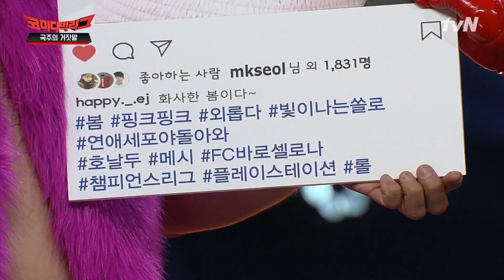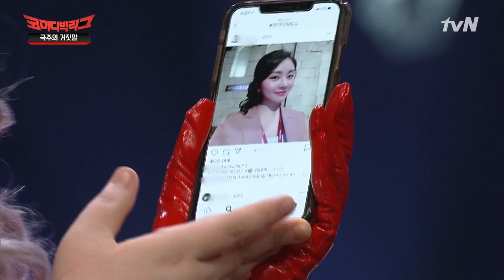Comedy Big League SNS 고수들만 안다! 남자를 부르는 해시태그? 190414 EP.307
일요일 저녁 7시 45분 tvN ‹코미디빅리그›